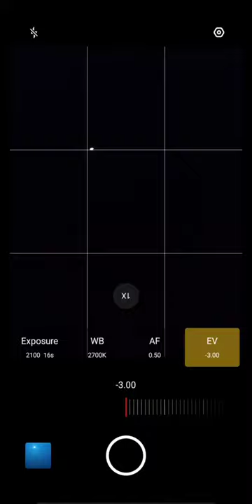realmec2 Long Exposure Night Sky Photography.